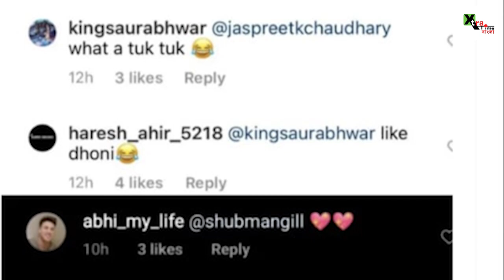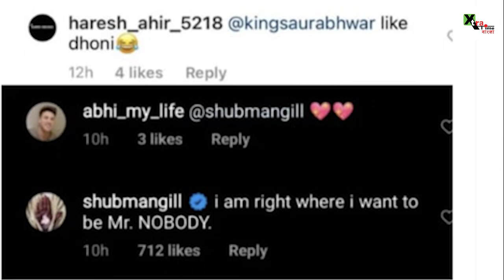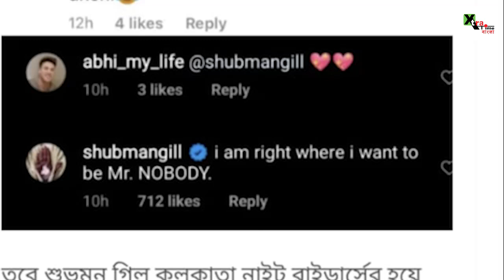Subhman Gill| কেন Trolled হলেন? Vivo IPL 2021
In this video we are covering the following topic:

- shubman gill
- subham gill trolled